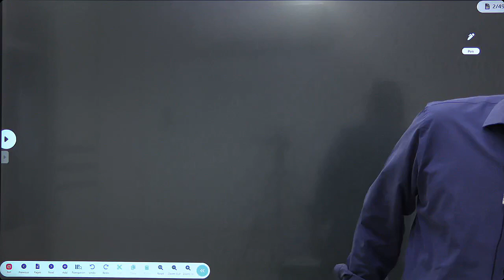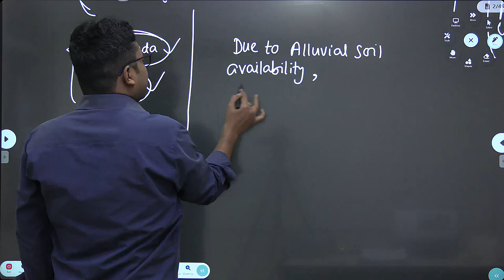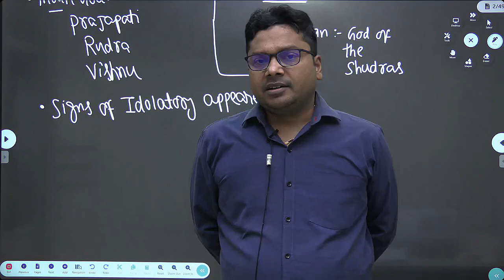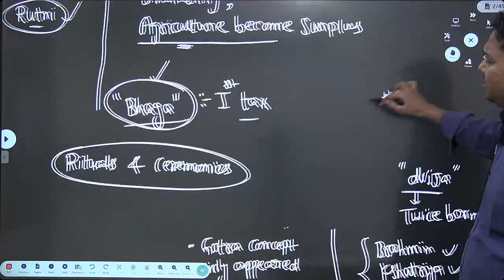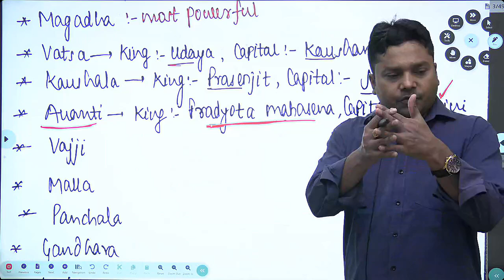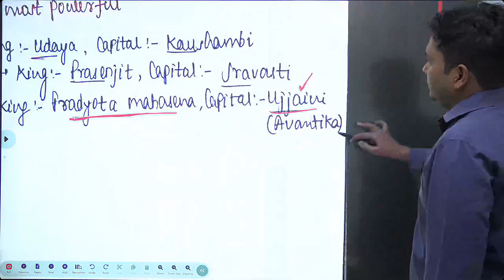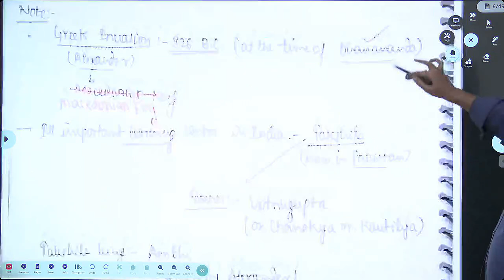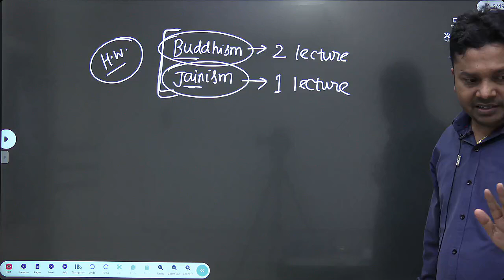Indian History Demo L 06: Later Vedic & Magadha Empire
Org code: GUDWZ

Aarohan Education Full Batch Courses:
1. UPPSC RO ARO Batch 2024
2. UPPCS/70th BPSC 2024

3. New Batch SSC JE/SSC CGL/State AE & JE Exams/PSUs 2024

4. CGPDTM Full Batch Course

5. CGPDTM Test Series Only

6. History,Polity & Geography (3 Subjects Combo)
Course

7. AAI ATC batch 2023-24

12. ITI Grade-II Principal Exam/UKPCS/Other Uttarakhand Exams 2024

Festive Offer Flat 25% extended till 10th Decmber, 2023
🌟This offer is Applicable On All the Courses of Aarohan Education (Batch Courses & Individual Courses)

Org code: GUDWZ

1. UPPSC RO ARO Batch 2024
2. UPPCS/70th BPSC 2024

3. New Batch SSC JE/SSC CGL/State AE & JE Exams/PSUs 2024

4. CGPDTM Full Batch Course

5. CGPDTM Test Series Only

6. History,Polity & Geography (3 Subjects Combo)
Course

7. AAI ATC batch 2023-24

12. ITI Grade-II Principal Exam/UKPCS/Other Uttarakhand Exams 2024